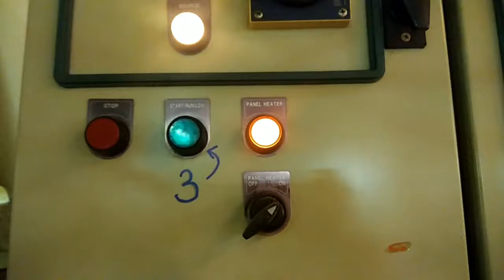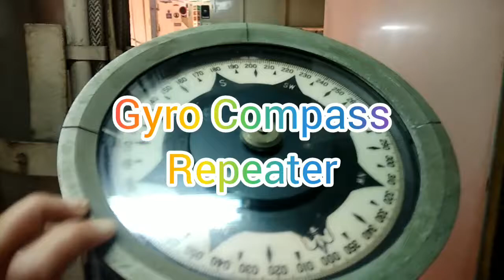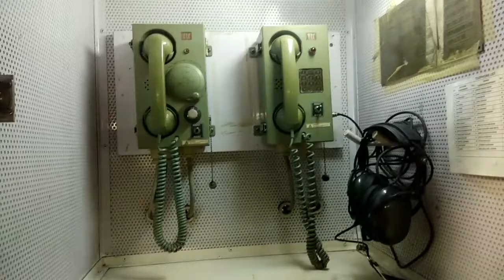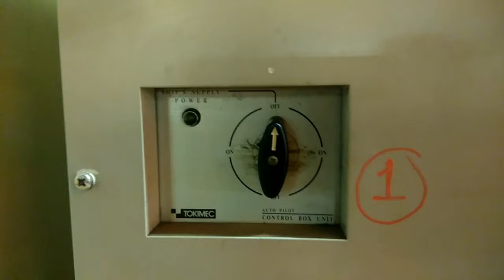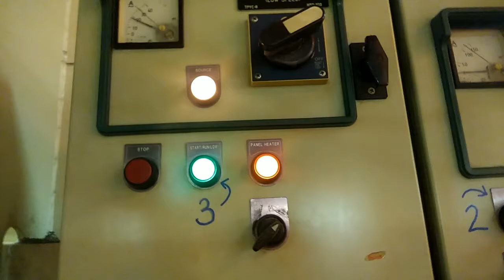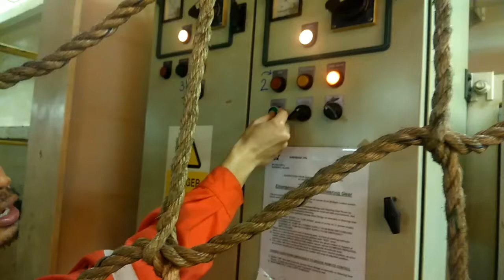EMERGENCY PROCEDURES IN CASE OF STEERING FAILURE ONBOARD THE VESSEL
Normally the steering of the ship is controlled remotely in the bridge but In the event of steering gear failure it will be done in local control in steering gear room. This video demonstrates how to do that onboard our vessel. Communication is the key when doing this procedures.